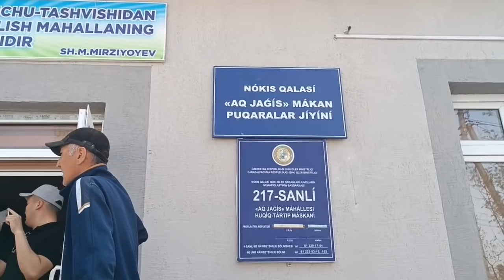МАГАЗИНШИ ХАЛЫҚТЫ АЛДАМАҚШЫ БОЛДЫ ДОМКОМ БАРИН ОРНЫНА ҚОЙДЫРДЫ